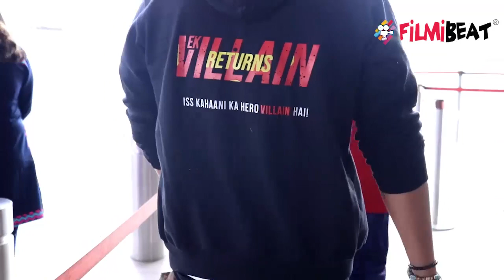Malaika Arora से शादी की खबरों के बीच कहाँ दिखे Arjun Kapoor | FilmiBeat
Bollywood Actor Arjun Kapoor Spootted at Mumbai Airport.Watch Video To Know More